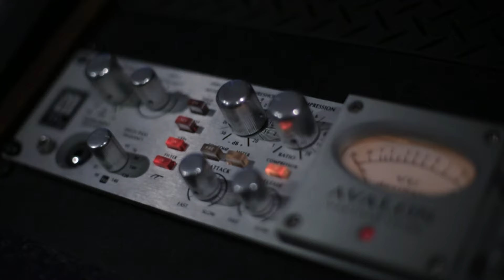Mi Clave Es El 11 (Video Oficial) - Nicolás García